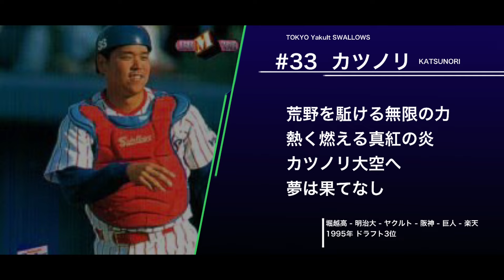東京ヤクルトスワローズ カツノリ 応援歌(CD版)